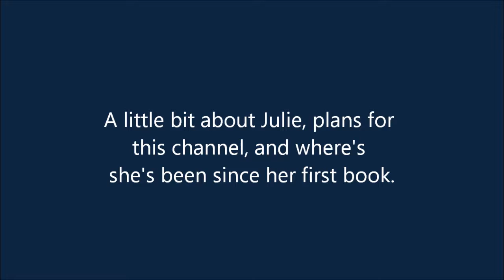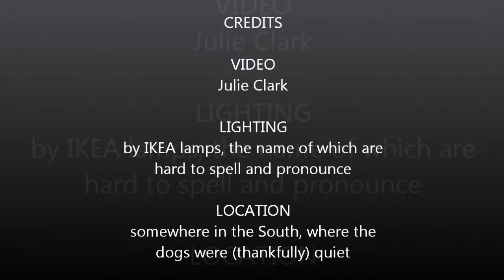A brief intro to me, Julie Clark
This video is a brief intro about my new YouTube channel, plus what's been going on since Asperger's in Pink was published. It's also my first YouTube video, which means it's... a bit hard on the eyes. And the ears. I was slightly terrified making it. Can you tell?

NOTE:
This vlog is scheduled for a reshoot.